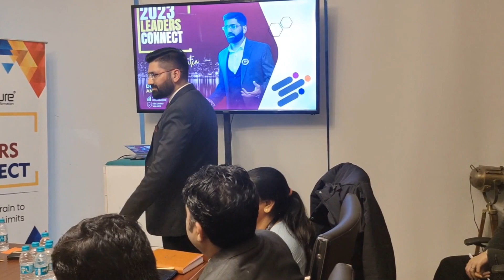TRAININGS AT EMINENTURE? | INHOUSE TRAINING | OFFSITE TRAINING | LEADERS CONNECT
Trainings conducted at EMINENTURE are full of learning, information, Sharing knowledge & Ideas which enables community to grow professionally and personally.